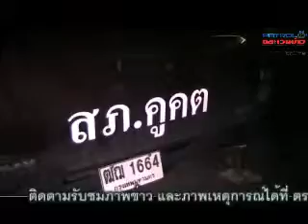โจ๋ 14 แทงเพื่อนดับเหตุ แค่เกลี่ยงเรื่องล้างหม้อข้าว